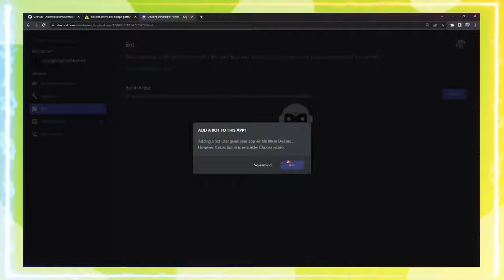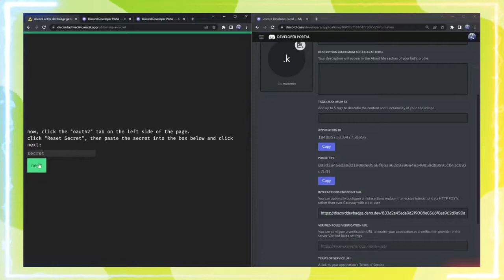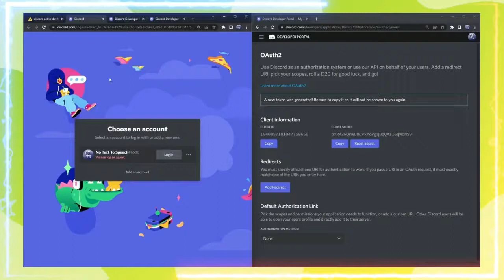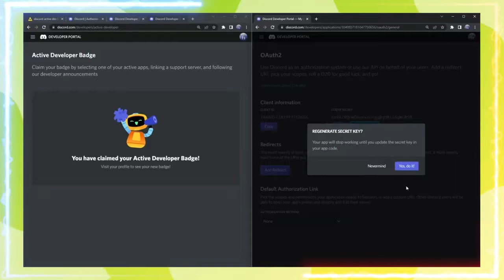ACTUALIZADO ｜ ¡Cómo obtener la insignia de Desarrollador Activo en Discord!